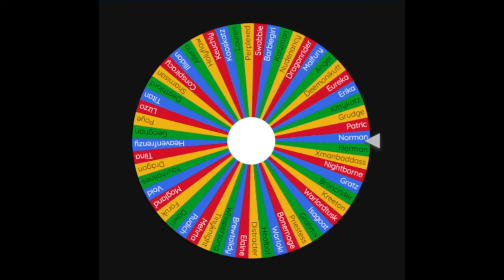Collecting Everything in WoW - Shadow Labyrinth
This week we tackled Shadow Labyrinth
- Short Dungeon
- Easy Loot
- Some stuff to sell

Overall I enjoyed this dungeon. It was easy to navigate, and offered a dark take on dungeons. The environment was spooky, and made it fun to run over repeatedly.